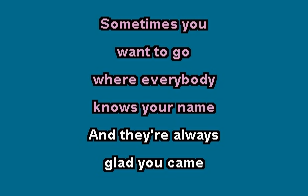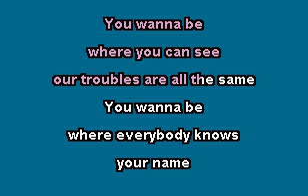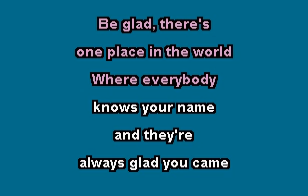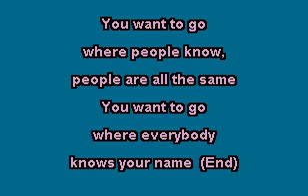Where Everybody Knows Your Name for Karaoke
Theme Song from TV Series "Cheers" (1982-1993), Original Song by Judy Hart-Angelo performed by Gary Portnoy